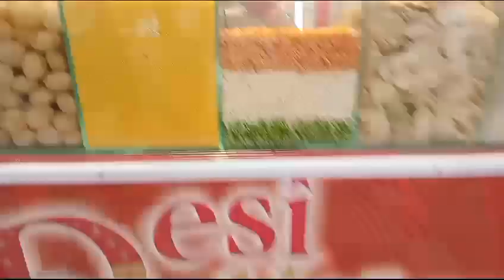Dubai beautiful Global Villages / दुबई के खूबसूरत वैश्विक गांव